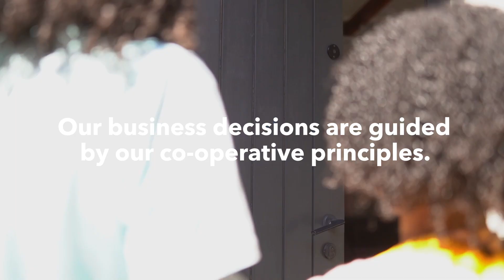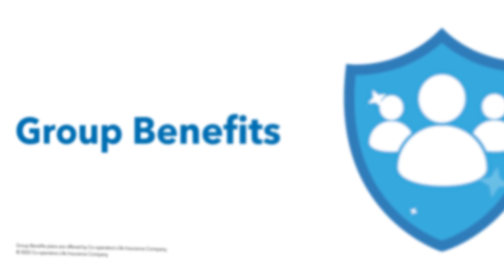Co-operators: Who We Are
We are a Canadian-owned co-operative.